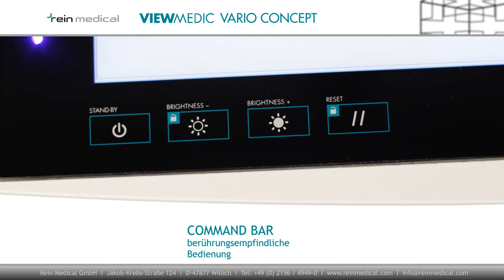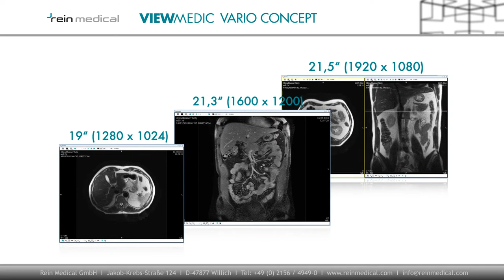VIEWMEDIC VARIO All-in-One-Computer Produktvideo von Rein Medical GmbH (HD)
Der VIEWMEDIC VARIO ist ein All-in-One Computer für RIS, KIS, PACS und Dokumentation. Mit einem für medizinische Bereiche optimierten Gehäuse steht der VARIO hohen hygienischen Anforderungen stand. Die PC- und Videoschnittstellen sind flexibel erweiterbar.